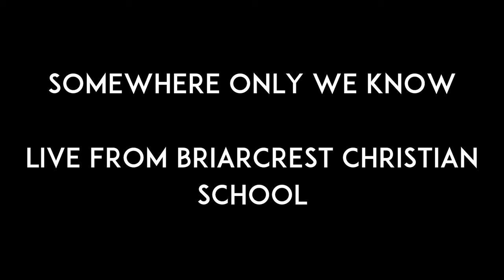Somewhere Only We Know - LIVE from Briarcrest Christian School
Recorded live at The OneVoice A Cappella Invitational! The Vanderbilt Melodores perform Somewhere Only We Know (opb Keane) at Briarcrest Christian School in Eads, TN. While working on this piece, each member of the group found that this song meant something distinctly unique to them. It is a piece of yearning for something long forgotten, and the hope that what was forgotten can be renewed once more.

Soloist: Rod Moore
Arrangement: Matt Eyles
Choreography: Jacob Friedmann

Audio Produced by Jill Clark Productions
Video Produced by James Cheney

Thank you for your continued love and support! MeloLove!